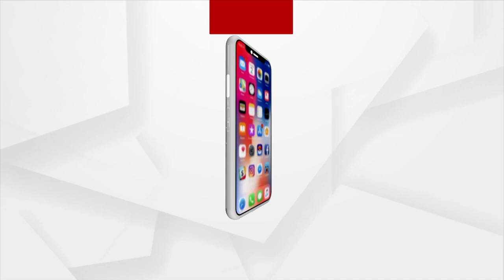Headlines @7Am| 17 Mar 2022 | Argus News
+ ଦେଶରେ ନାଗରିକଙ୍କୁ ଟିକାକରଣ ନେଇ ପ୍ରଧାନମନ୍ତ୍ରୀ ମୋଦିଙ୍କ ପ୍ରଶଂସା
+ ଗୁଲାମନବୀ ଆଜାଦଙ୍କ ବାସଭବନରେ ଜି-୨୩ ବୈଠକ
+ 22 ଦିନରେ ରୁଷ-ୟୁକ୍ରେନ୍‌ ଯୁଦ୍ଧ
+ ରୁଷ ଉପରେ ଇଣ୍ଟରନ୍ୟାଶନାଲ କୋର୍ଟ ଅଫ୍ ଜଷ୍ଟିସର କ୍ଷୋଭ
+ ଥମୁନି ଫିଲ୍ମ ଦି କାଶ୍ମୀର ଫାଇଲ୍ସ୍କୁ ନେଇ ଚର୍ଚ୍ଚା
+ ଓଡ଼ିଶାରେ ତାତି ଡେଇଁଲା ୪୦ ଡିଗ୍ରି
+ କ୍ୟାନସର ବିଜୟିନୀ ପ୍ରିୟମ୍ବଦା